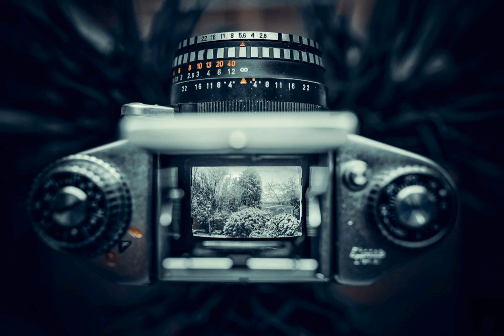Relax music - Non copyright - Free background music - New background music - 24 Free Stock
24 Free Stock provide a new creation for your videos. That's a free music. Background music. Relax music. New background music. mp3 music.
A background music makes your videos attractive. You should use background music in your videos.
If you are searching for free music. Join 24 Free Stock for upcoming new background music.
Use free music
Use free song
mp3 skulls
mp3 downloads free
free downloads music
Download free music
bgm music, bg music, background music.

Special announcement for my viewers.
. my channel.